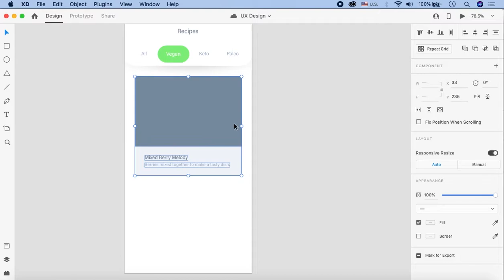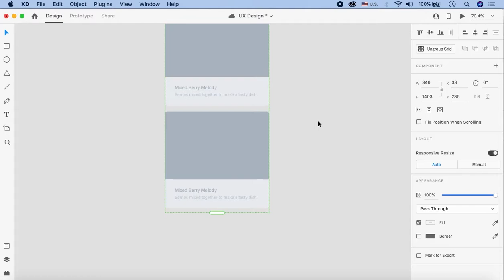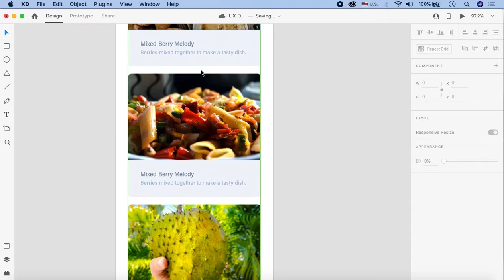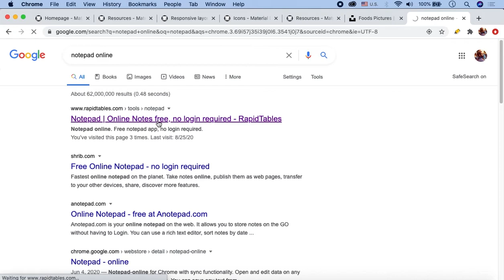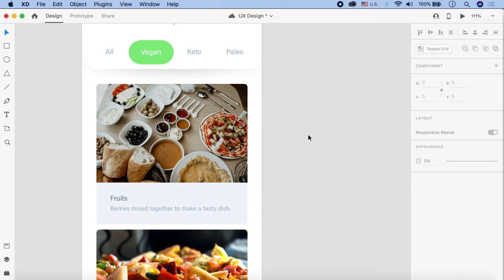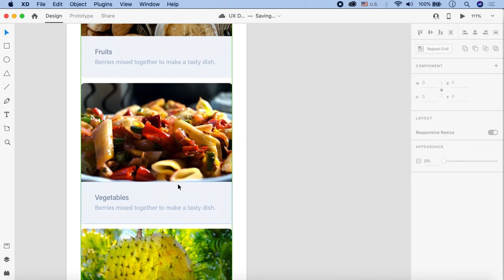Adobe XD UI UX Design Tutorials for Beginners in Urdu/Hindi Part 18 | Repeat Grids in Adobe XD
In this part of Adobe XD UI UX design tutorials in Urdu, you'll learn about repeat grids in Adobe XD. Repeat grid allows a large number of columns or rows in a repeated fashion for a more compact structure. Watch the video to learn about repeat grid from an expert.